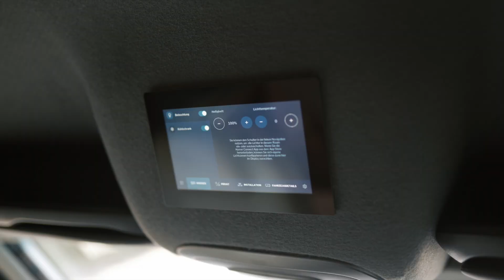Hymer ML T e Grand Canyon S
In qualità di motore dell'innovazione nel settore, Hymer lavora costantemente per stabilire nuovi standard per i viaggi mobili e, in questo contesto, ha sottoposto le sue popolari serie di veicoli ML-T e Grand Canyon S ad una profonda revisione. Per entrambi i veicoli ora puoi scegliere tra due nuovi ed eleganti mondi di design degli interni. Inoltre, la funzionalità è stata notevolmente migliorata sotto forma di caratteristiche di autonomia migliorate e di collegamento in rete con l'app Hymer Connect.